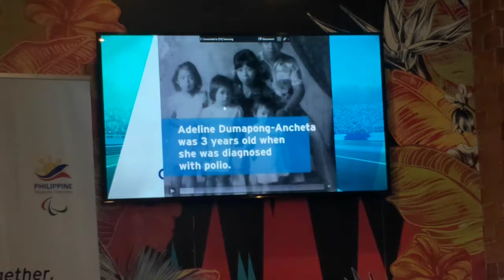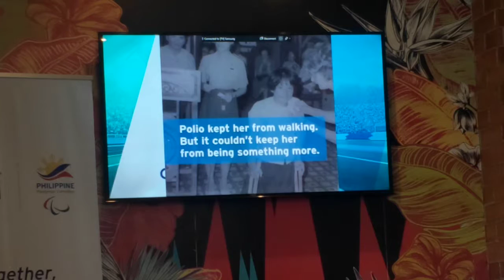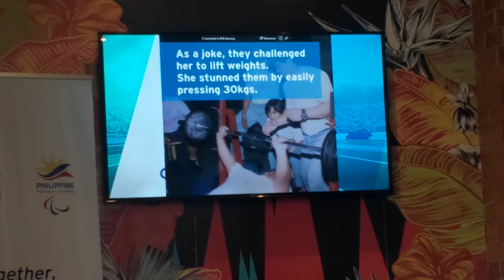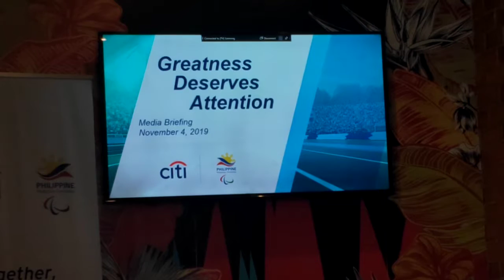Citi Philippines has joined the International Paralympic Committee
The Philippines will host the 10th ASEAN Para Games which will run from January 18 to 25, 2020. In line with this, Citi Philippines has joined the International Paralympic Committee and 18 National Paralympic Committees in their first global, missiin led partnership. Citi will be supporting 41 Para athletes including Paralympic Power Liftet Adeline Dumapong Ancheta and Para Arhletics Wheelchair Racer Jerold Mangliwan as part of Team Citi.